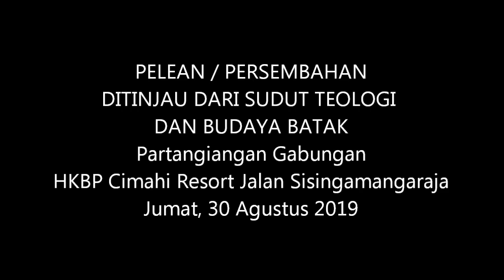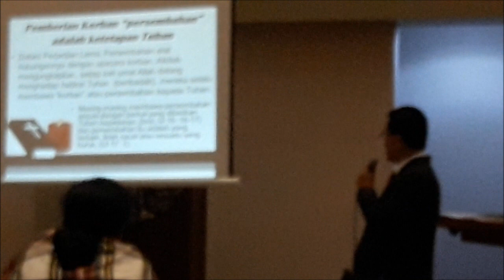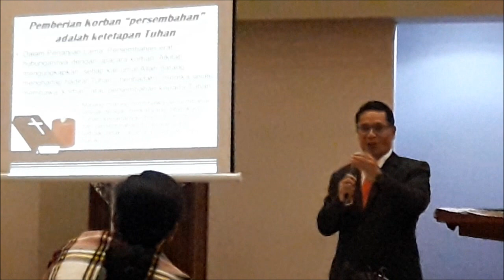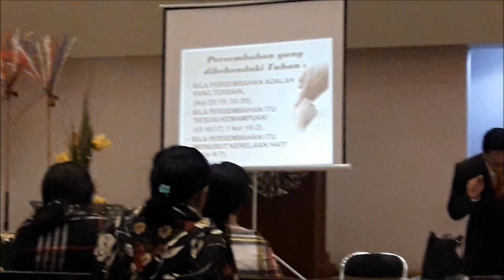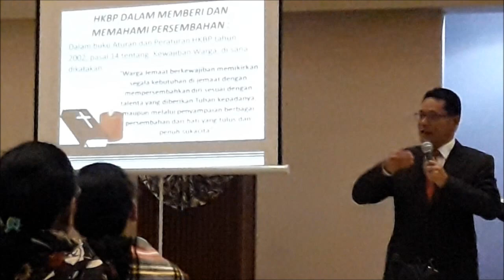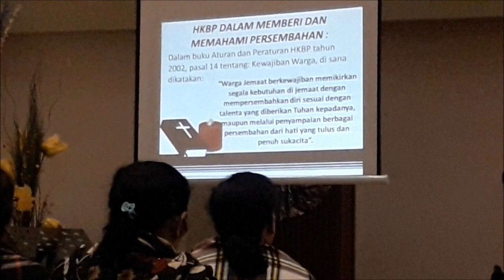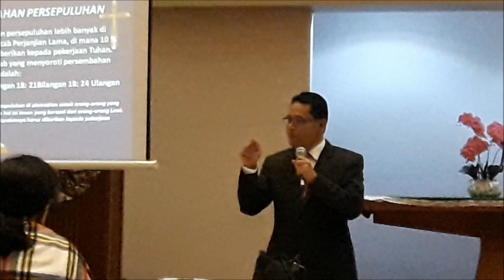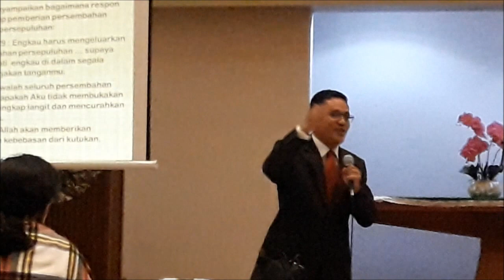PELEAN (PERSEMBAHAN) DITINJAU dari SUDUT TEOLOGI dan BUDAYA BATAK,- Sesion 1 Paparan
Diskusi tentang PELEAN (PERSEMBAHAN) DITINJAU dari SUDUT TEOLOGI dan BUDAYA BATAK, Partangiangan Gabungan HKBP Cimahi Resort Jalan Sisingamangaraja, Jumat (30 Agustus 2019) malam.

Moderator: Pdt. LF. Tambunan
Pembocara (Nara Sumber;
1. Pdt. A.L Nababan (Sudut Pandang Teologia)
2. St. A. Siagian (Sudut pandang dari Budaya Batak)